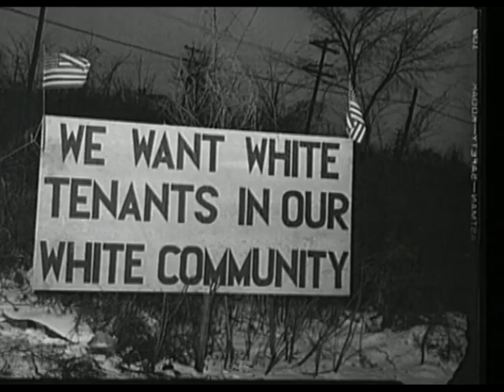King: Man of Peace in Time of War (2007) | Official Trailer | Obba Babatundé | Mike Douglas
A salute to a man who remains an inspiration and a force for social change nearly forty years after his untimely death at the age of 39.

Writer: Henry Stephens
Stars: Obba Babatundé, Mike Douglas, Laurence Fishburne